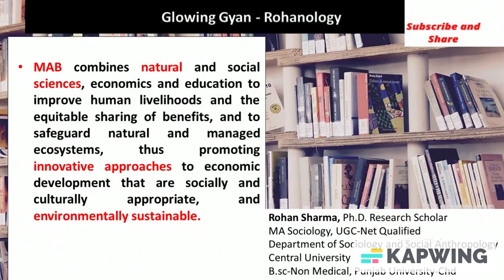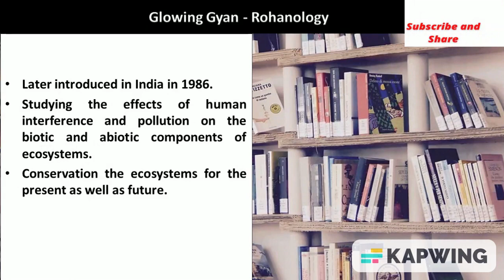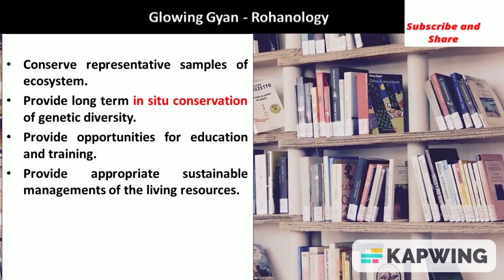What is UNESCO's Man and Biosphere Programme(1971)? | Sustainable Development | Environment | UPSC